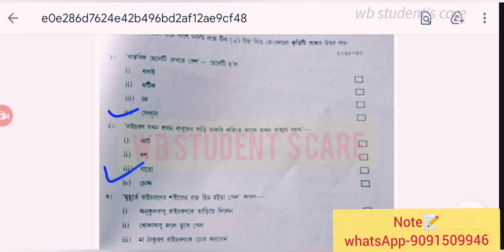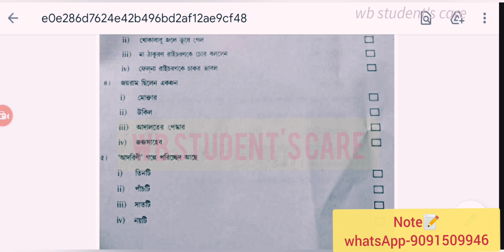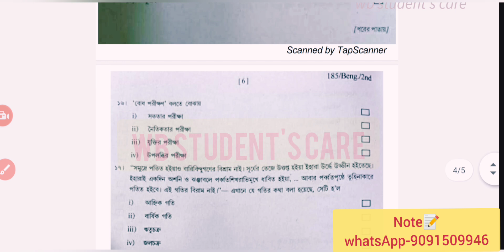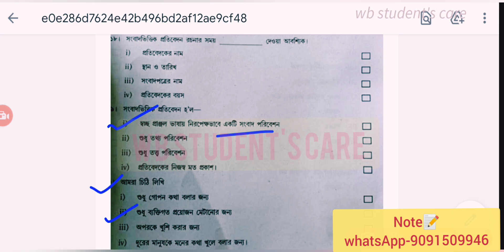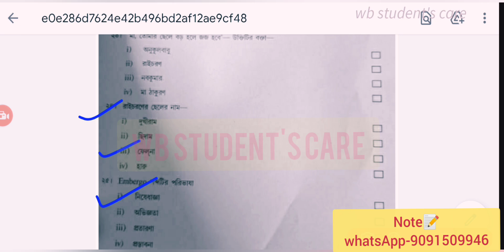1st semester Bengali aecc mcq question answer 2023 kalyani university ছেলেদের বাংলা কম্পলসারি উত্তর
1st semester Bengali aecc mcq question answer 2023 kalyani university ছেলেদের বাংলা কম্পলসারি উত্তর